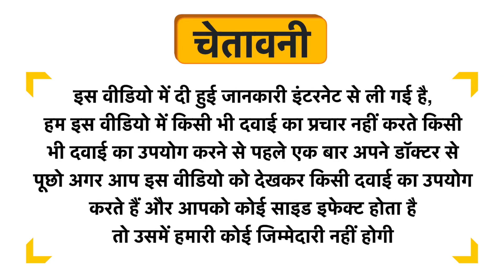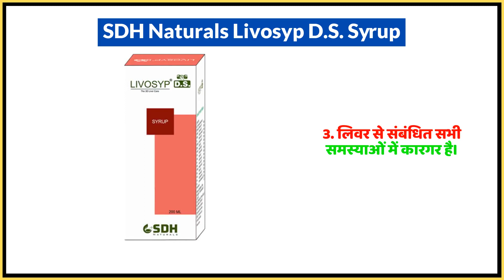SDH Naturals Livosyp D.S. Syrup Uses in Hindi | Side Effects | Dose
SDH Naturals Livosyp D.S. Syrup Uses in Hindi | Benefits | Side Effects | Dose

SDH Naturals Livosyp D.S. Syrup Uses in Hindi
SDH Naturals Livosyp D.S. Syrup Use in Hindi
SDH Naturals Livosyp D.S. Syrup Kis kaam aati hai
SDH Naturals Livosyp D.S. Syrup Review
SDH Naturals Livosyp D.S. Syrup Use
SDH Naturals Livosyp D.S. Syrup Side Effects
SDH Naturals Livosyp D.S. Syrup ke Fayde
SDH Naturals Livosyp D.S. Syrup ke fayde in hindi
SDH Naturals Livosyp D.S. Syrup how to take
SDH Naturals Livosyp D.S. Syrup how to use